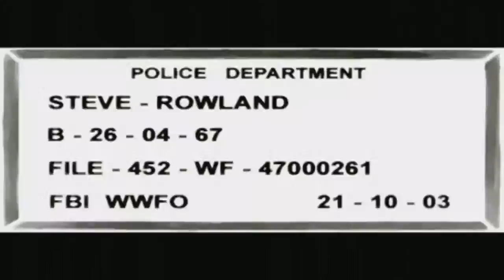Let's Play XIII (German) #02 Die Winslow Bank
Wir starten durch und tappen in unsere Falle. Eine klene Bombe. :)